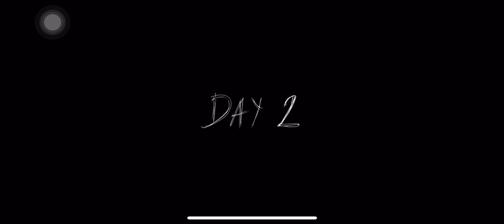Granny chapter 2 part 1 helicopter 🚁 escape 🥶